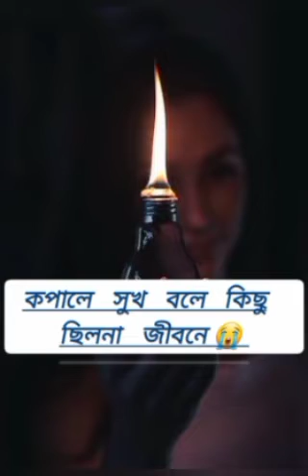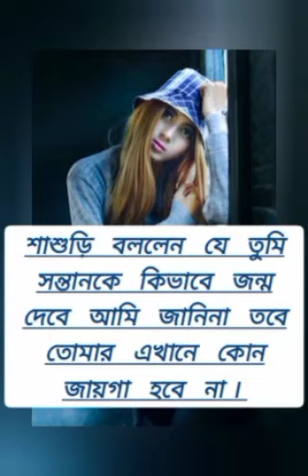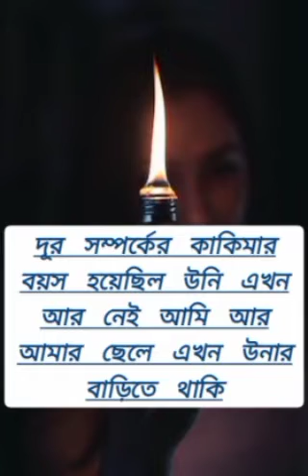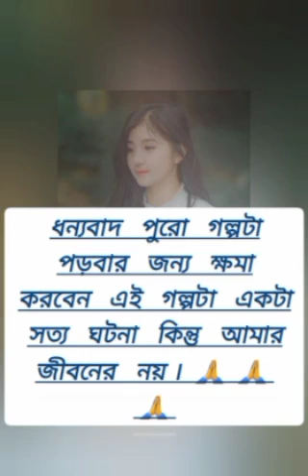ডিভোর্স আমি ।।😭😭😭😞 শেষ পর্যন্ত ডিভোর্স দিয়ে দিল সন্তান হয়নি বোলে ।।।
শেষ পর্যন্ত ডিভোর্স দিয়ে দিল সন্তান হয়নি বোলে ।।।